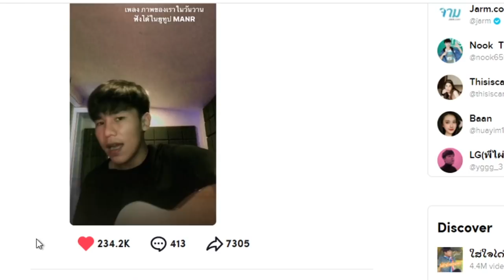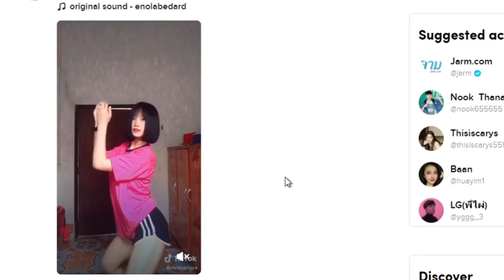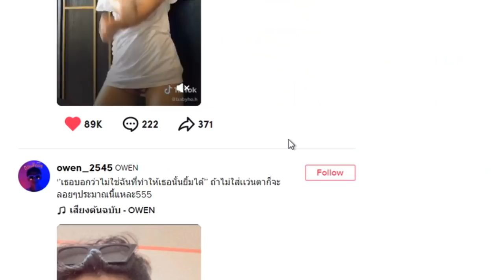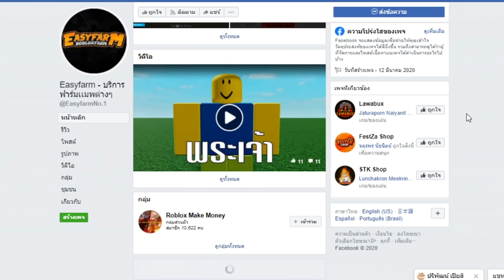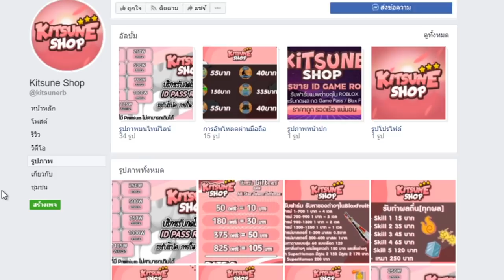Blox Fruits : ดาบ V2 อันไหนโกงสุด!